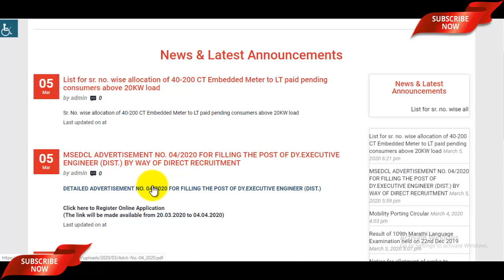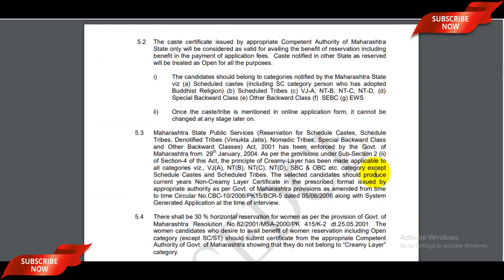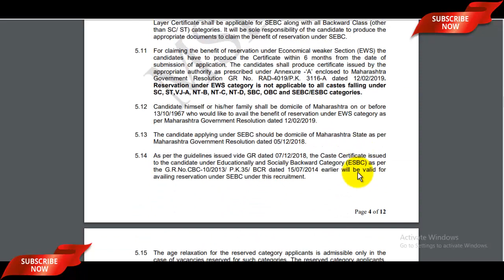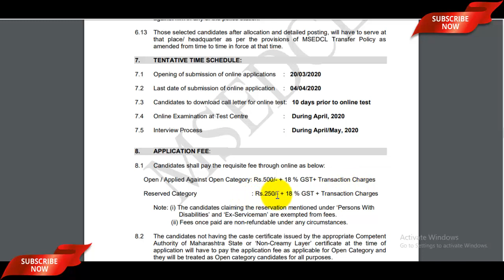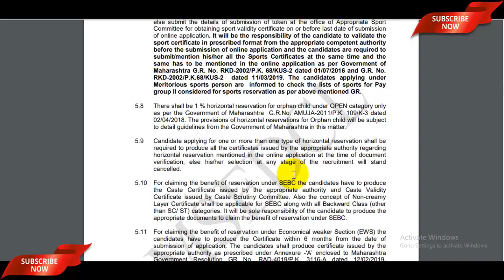MAHADISCOM Recruitment 2020 For Deputy Executive Engineer Posts | Mahavitaran Recruitment 2020